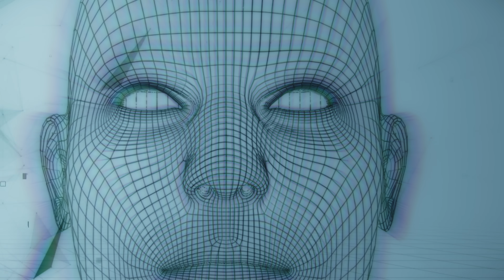Πήραμε από την Α.Ι. τρομακτική απάντηση...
Είπαμε να κάνουμε και εμείς το πείραμα με το ChatGPT και η εμπειρία μας μαζί του, ήταν λιγάκι αλλόκοτη...Enjoy!